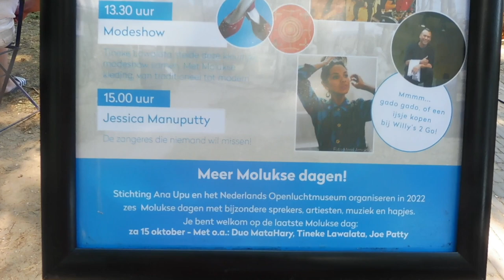JESSICA MANUPUTTY @ Nederlands Openluchtmuseum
Molukse dag bij het Nederlands Openluchtmuseum, Arnhem.
Geniet van de gezellige muziek van Sound of Njoy & Jessica Manuputty + Na'omi Pariama, Daniella Loppies, Nick Croes.

1. Hela Hela Arumbai
2. Panggajo
3. Suli É
4. Mari Nona
5. Sudah Belayar
6. Oleh Sioh

Het album van Jessica Manuputty kan je via haar website bestellen